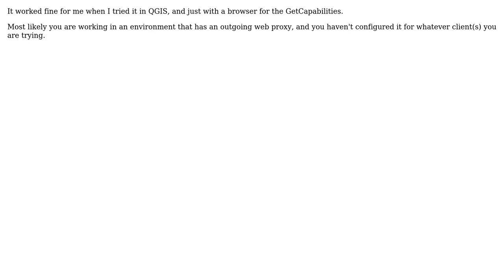GIS: Geoserver error 401 using WMS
With thanks & praise to God, and with thanks to the many people who have made this project possible! | Content (except music & images) licensed under CC BY-SA | Music | Images & others | With thanks to user PolyGeo user Cristian Federico Pi user BradHards and the Stack Exchange Network Trademarks are property of their respective owners. You are responsible for your own actions.